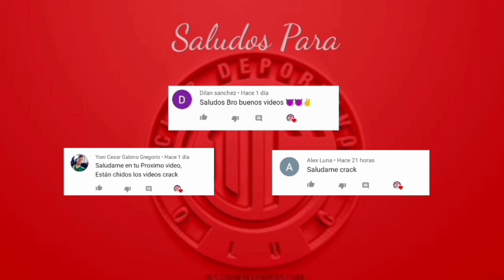José Saturnino Cardozo • Goles & Skills • Toluca FC